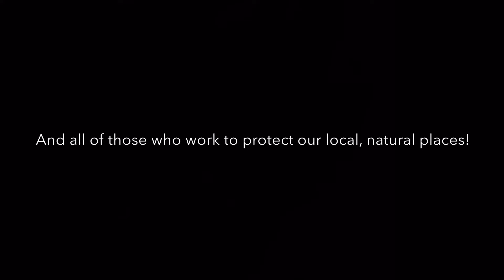Journey on the Hillsborough River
In early March 2016 we paddled put canoe down the entire navigable length of the Hillsborough River. It was a beautiful trip so sit back, relax, and enjoy the ride!